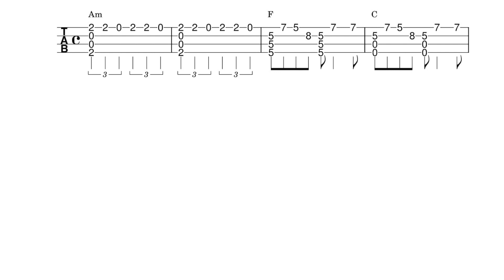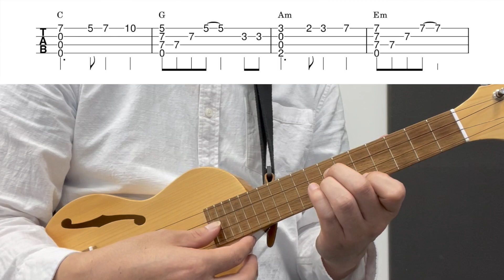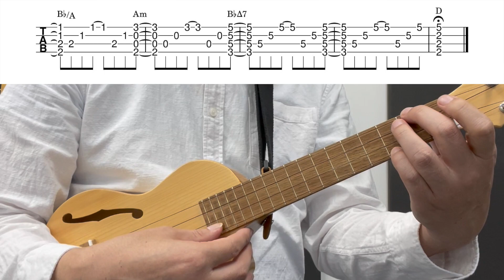【ソロウクレレTAB譜】天空の城ラピュタ / 君をのせて / 井上あずみ / ジブリ / KeyAm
ソロウクレレのTAB譜動画、キーは『C』です。
High-G・Low-GどちらでもOKです。